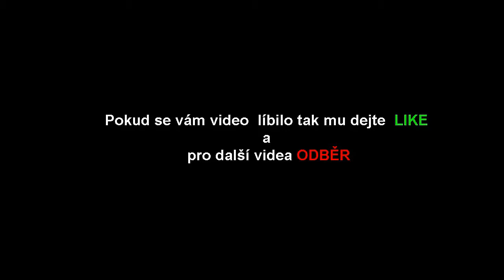💎 Internetové hry 💎 MUSHROOM MADNESS 3#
☢ Skype  :  live:riesan_8